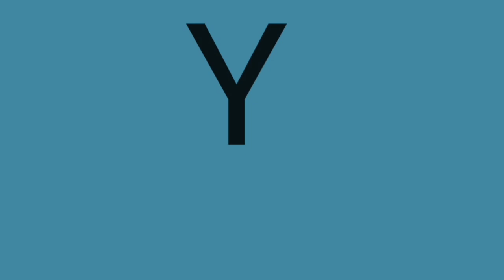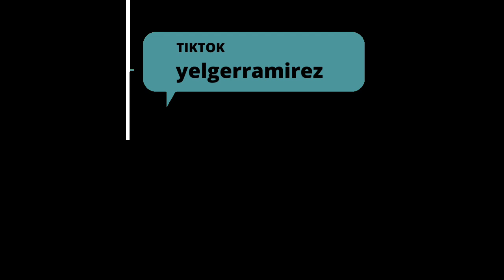ROBE 🇪🇦 ¿ME GUSTÓ? | nada que perder | Reacción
Reacción a 🇪🇦 ROBE 🇪🇦 cantando "NADA QUE PERDER" este es el nuevo sencillo de este gran artista y como siempre está al nivel que nos tiene acostumbrados , buena voz y gran letra
DISFRÚTALO